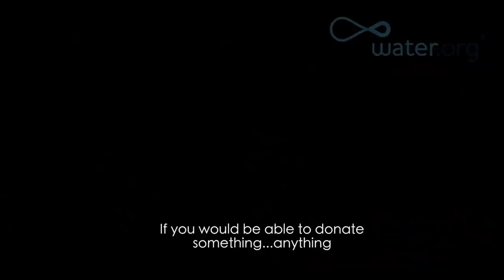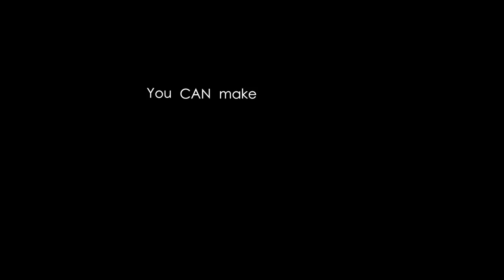A Global Water Crisis--'my story' Gotaflika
People all over the world are experiencing the water crisis. I am Gotaflika (Goat-uh-flick-uh) and I also grew up without clean and safe water to drink. This is a brief telling of my story.

One million people die each year due to water, sanitation and hygiene-related diseases and every two minutes a child dies from a water related disease.

I want to use my music to affect real change. I want to give back to not only my people in Africa, but also to people all around the world in need. Clean water shouldn't be a privilege. Let's make a difference together.

OR